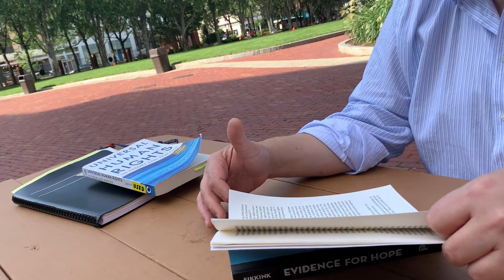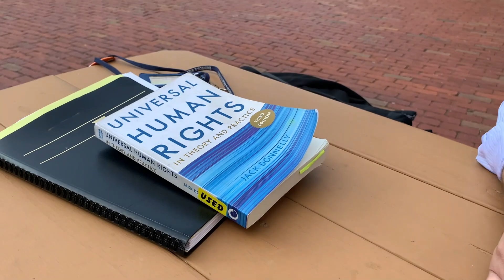Faculty Feature: Associate Professor Kevin DeJesus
This week's feature focuses on the effort put forth by political science associate professor Kevin DeJesus, Ph.D., who is taking the lead in organizing a 9/11 panel discussion that will happen in the spring. As we recognize 20 years since that tragic day, DeJesus talks about the questions that still remain and how our world today was impacted by those attacks.